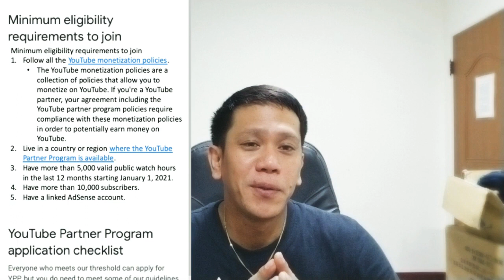New update 2021 sa Yutube Paano na tayong small yutuber?